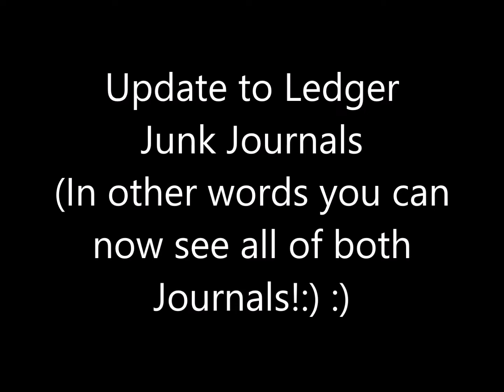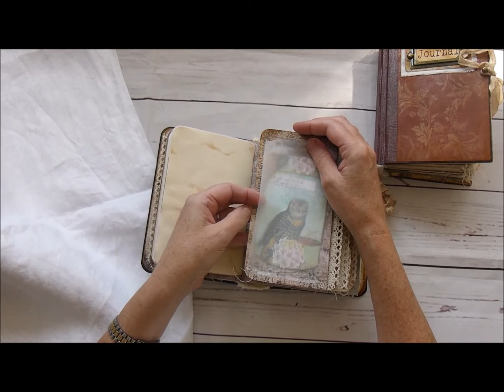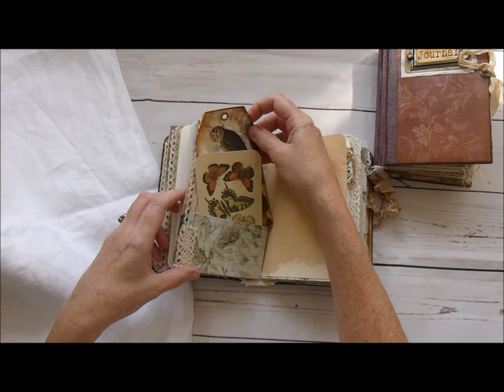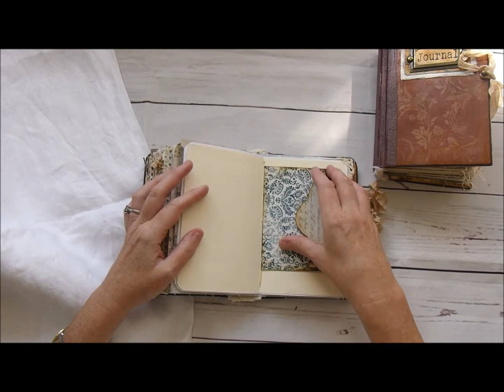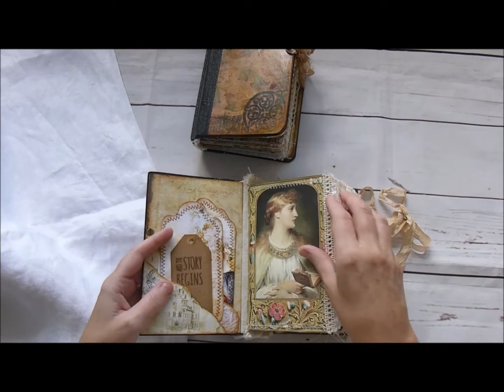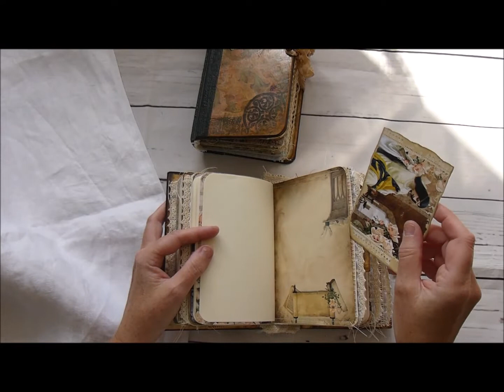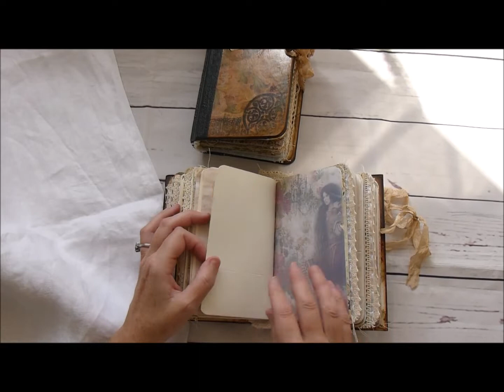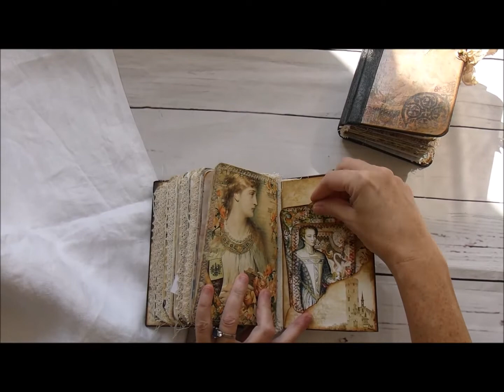Ledger style Journals ~ Nature Notes and Medieval Ladies Ledger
Updated video since the original videos did not show the lower part of the first Ledger in particular.
Hope this gives a better picture of both Journals.